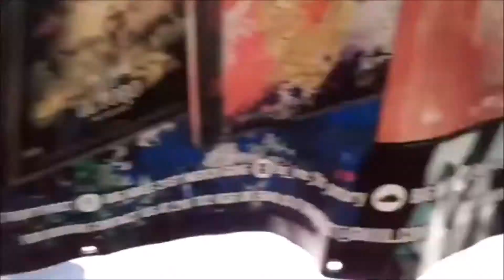BIG KREE & RASHEED FREESTYLE FOR FANS @ POTEET FLEAMARKET